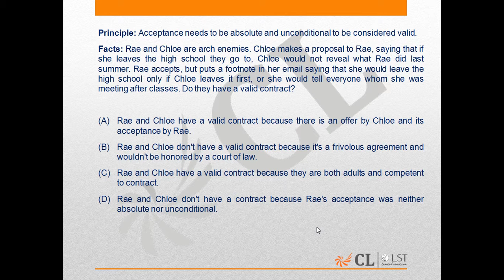LST Mock Test 10 LA26